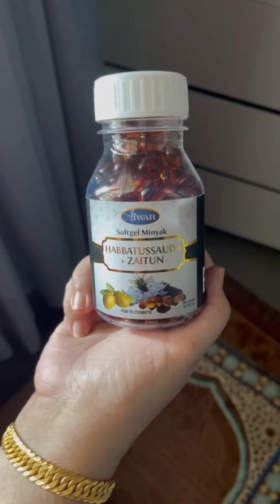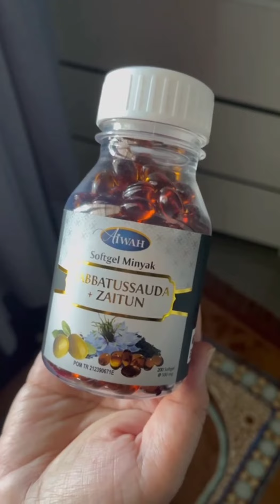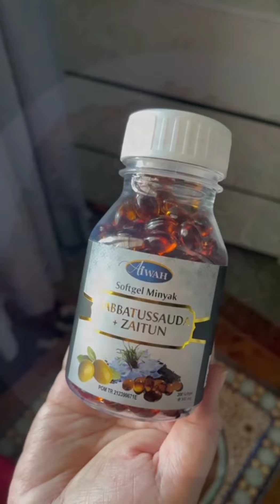Daun Betik Goreng Dengan Udang Odah The Vasss